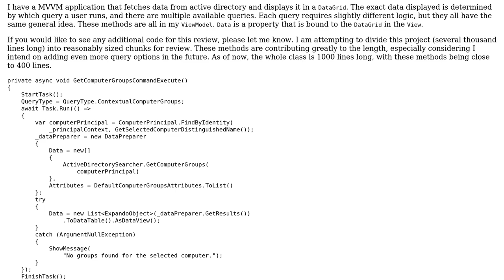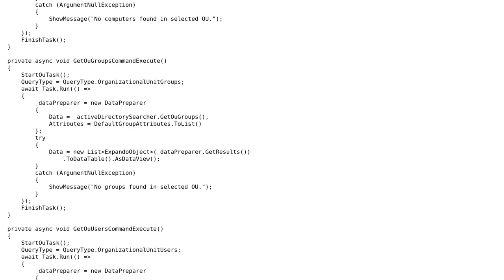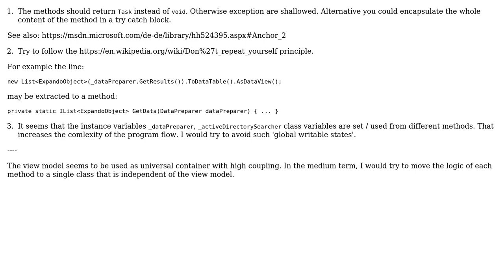Code Review: Many similar ViewModel methods to fetch and prepare model data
With thanks & praise to God, and with thanks to the many people who have made this project possible! | Content (except music & images) licensed under CC BY-SA | Music | Images & others | With thanks to user Michael Brandon Morris user JanDotNet and the Stack Exchange Network Trademarks are property of their respective owners. You are responsible for your own actions.